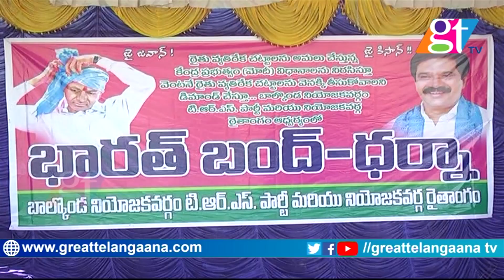Minister Vemula Prashanth Reddy participates in Bharat Bandh | KTR | GreatTelangana TV